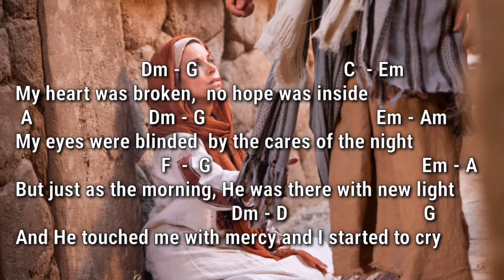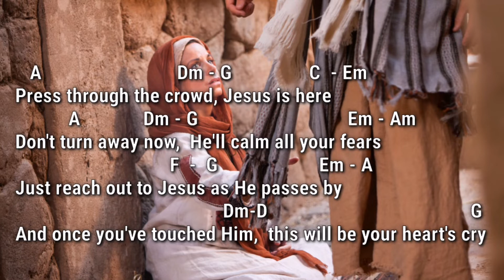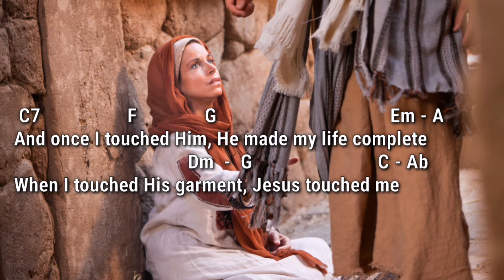I Touched His Garments (Heritage Singers) | Piano Accompaniment with Chords by Kezia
This song tells us the story of the woman who was healed from as she touched Jesus’ garments. That simple touch became the turning point that brought healing and freedom to her life. It is because it was acted upon by faith.